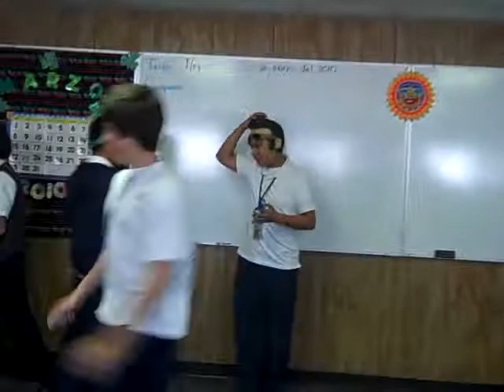"Killing Mr. Griffin" Skit - Chapter 6 (B Day)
Written and performed by students from my 8th grade English class.

Dave: J.K.
Jeff: C.A.
Mark: A.R.
Susan: E. I.
Mr. Griffin: C.M.
Susan: J.C.